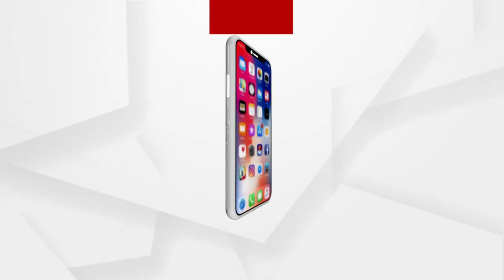ଶିଳ୍ପ ପାଇଁ ଜମି ଦେଇ ୧୫ ବର୍ଷ ପରେ ବି ବେକାର ।